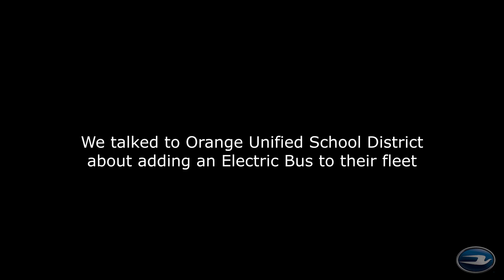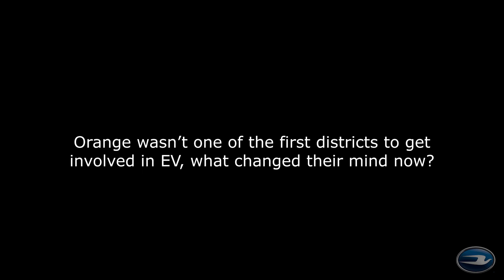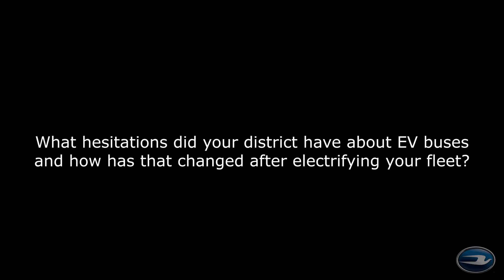Blue Bird All American Electric Ride and Drive in California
This stop of the PIT Grand Tour takes place in California. Join us as we ride along with one of the drivers of our industry leading buses.

The PIT Grand Tour is the largest virtual tour in student transportation, spanning 50 regions across North America with five weeks of product/supplier immersion videos, challenges, in-person events, and giveaways.